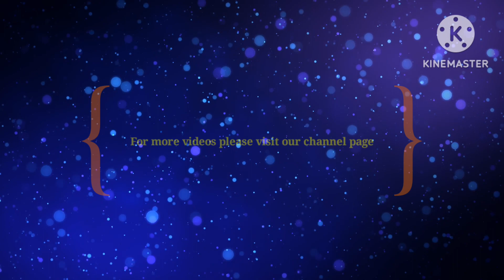Flash card games to learn english in a smarter way#spoken english@bhavanismartlearning5647